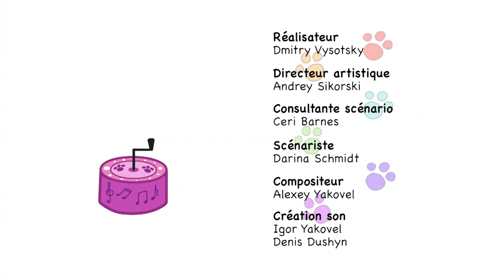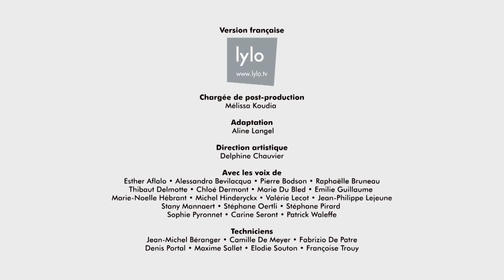La Famille Chat | Dimanche | Dessins animés pour enfants | épisode 13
Maman va à la gym et Papa, malgré la fatigue, doit s'occuper des chatons qui ne pensent qu'à jouer. Mais les chatons réalisent que le dimanche, on peut jouer, dormir, faire de l'exercice, mais que le plus important est d'être ensemble.

Cookie, Tartine et leur petite soeur Praline sont toujours prêts pour de nouvelles aventures avec un enthousiasme et une énergie sans fin. Leur imagination ne connait pas de limites et ces petits chatons sont capables de suggérer les solutions les.